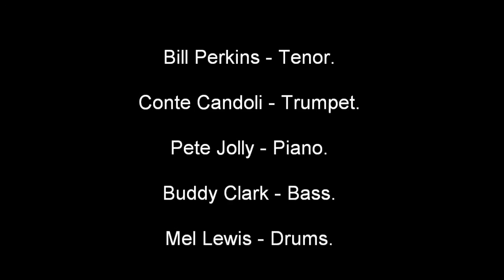Bill Perkins - Soft As Spring - 1955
Soft As Spring

Bill Perkins - Tenor.
Conte Candoli - Trumpet.
Pete Jolly - Piano.
Buddy Clark - Bass.
Mel Lewis - Drums.

Recorded in Los Angeles March, 1955
From the original Album : " The Five "
Arrangments by Shorty Rogers.